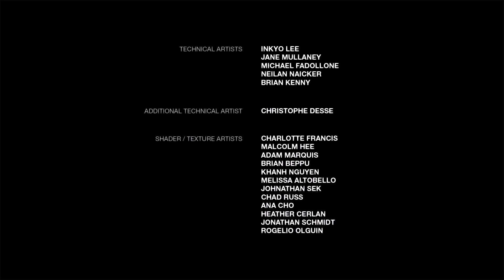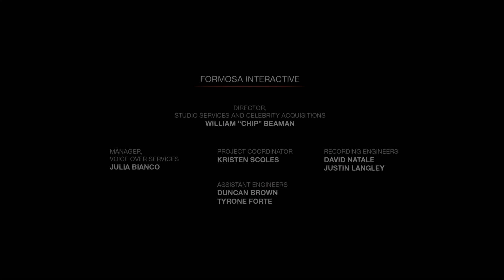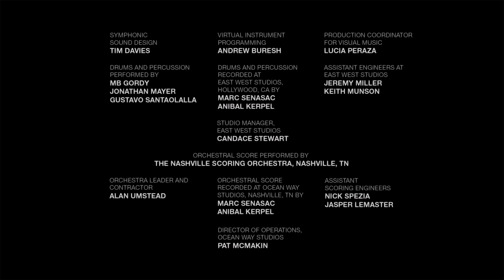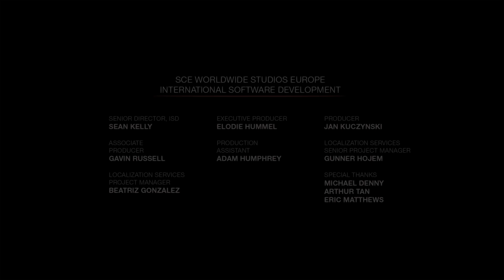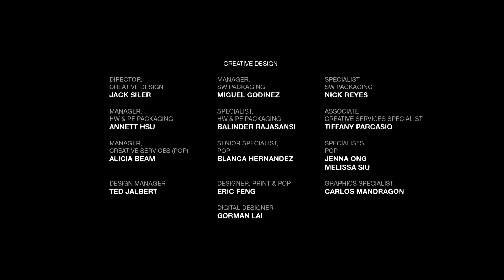La dernière d'entre nous : Laissée derrière (The Last of Us Remastered: Left Behind)